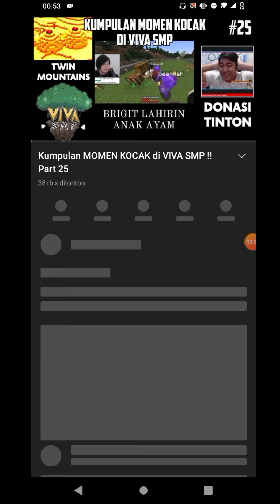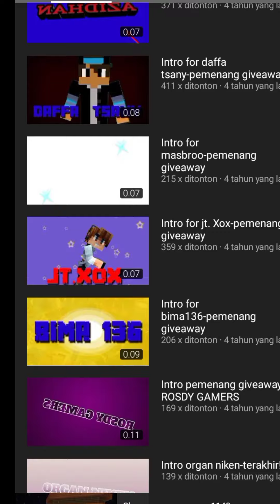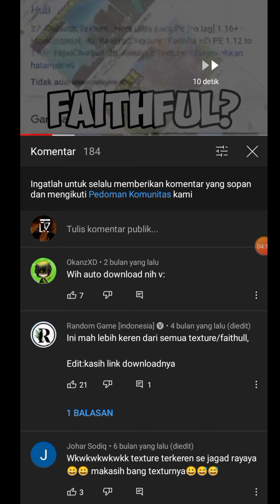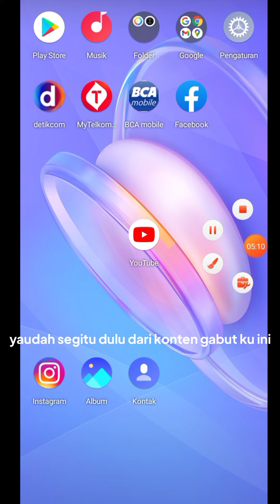Melihat aib bang Mw. Bang mw anak epep?